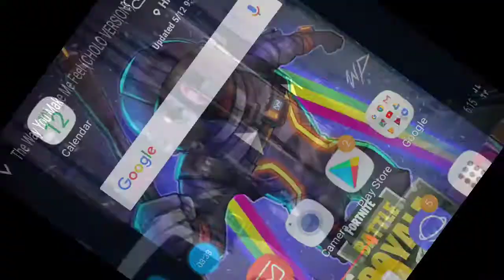Reacting to The Way You Make Me Feel (cholo version)